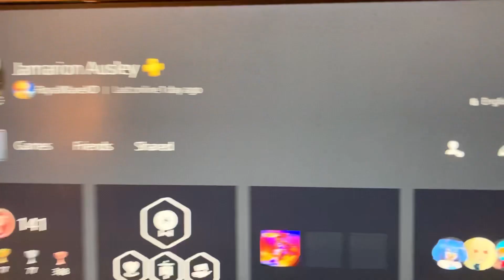October 11, 2022